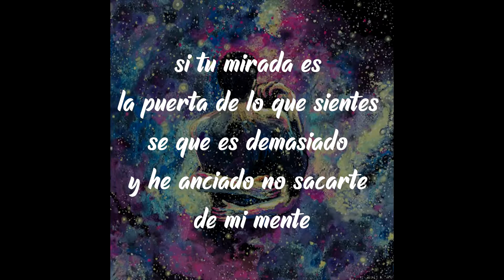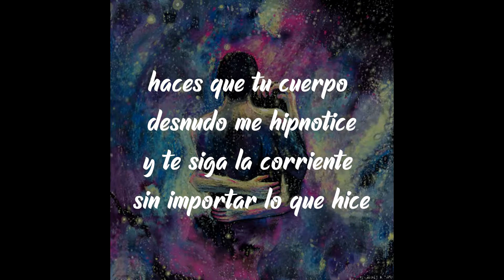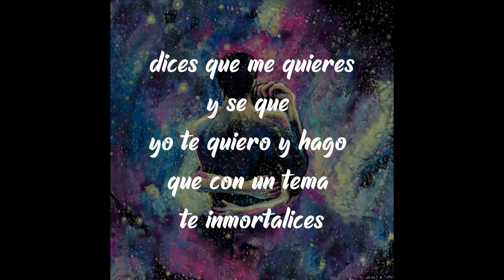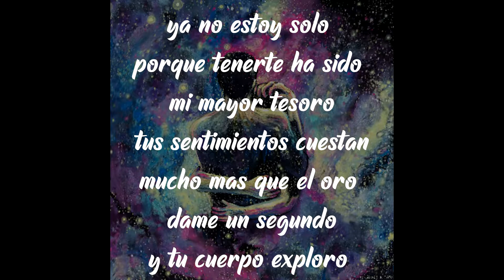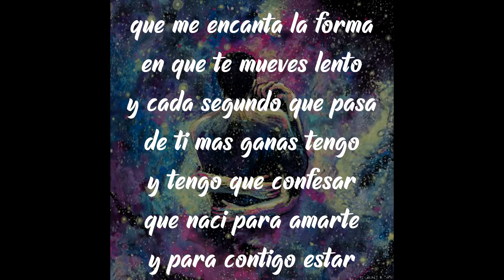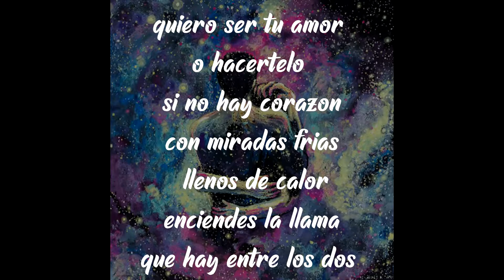Naeg - Entre Los Dos (Audio Oficial 2020)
Producción musical por MentalRecords